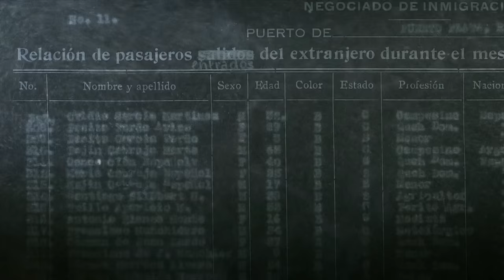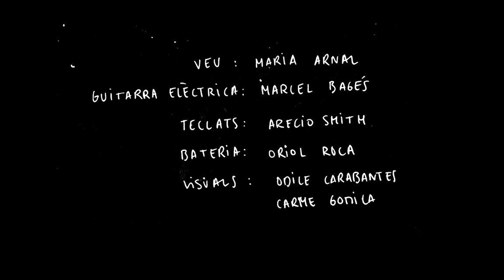Codi Obert / Sala Hiroshima, Barcelona (25/10/2015)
Extractes de l'espectacle Codi Obert presentat a la Sala Hiroshima de Barcelona, el 25 d'octubre de 2015.

Veu: Maria Arnal
Guitarra elèctrica: Marcel Bagés
Teclats: Arecio Smith
Bateria: Oriol Roca
Visuals: Odile Carabantes i Carme Gomila
Durada: 60 minuts

Codi Obert és un directe audiovisual, una remescla en què juguen i s'entrecreuen músiques de tradició oral i narratives visuals que prenen com a punt de partida la cultura com un bé comú. Imatges d'arxiu i melodies antigues que ens remeten a un altre món, però que busquen interpel·lar-nos en el nostre present. Música i visuals en diàleg i xoc, sis cossos que es continuen per a compartir i expressar-se en “codi obert”.